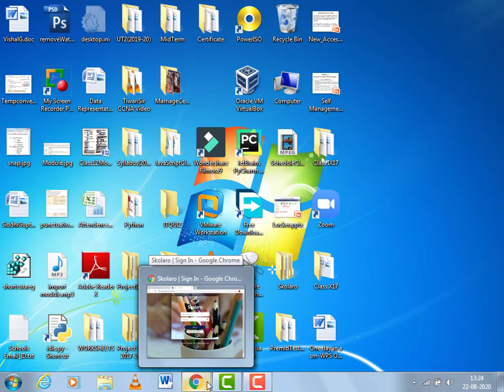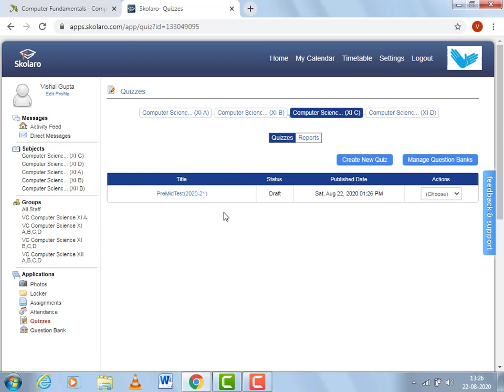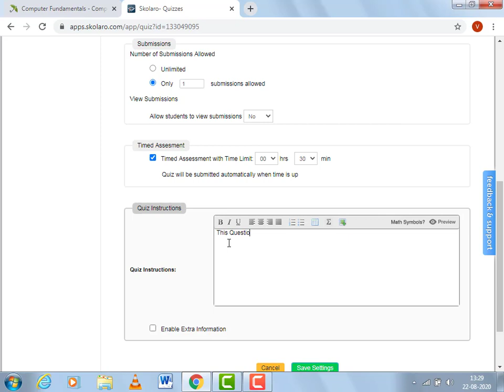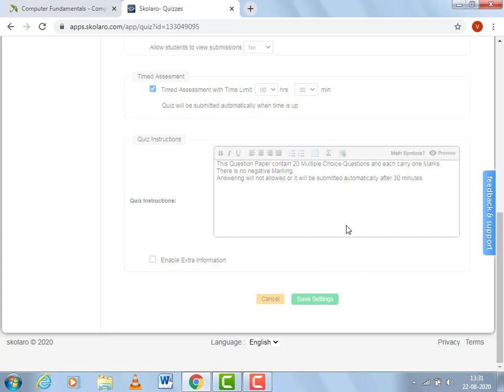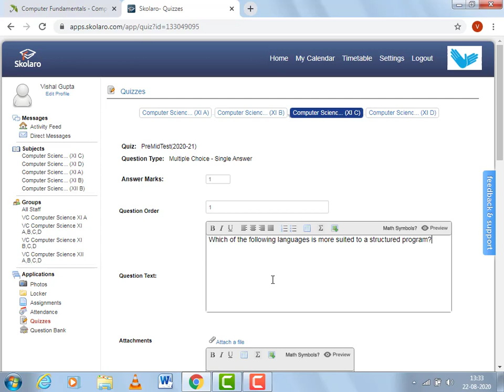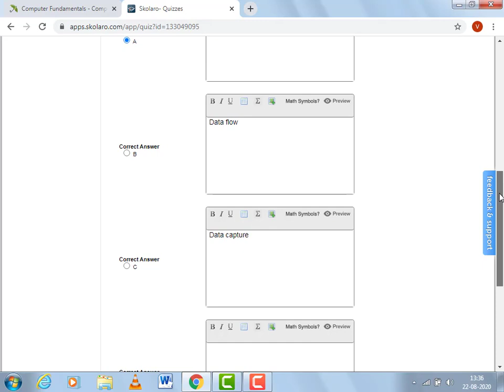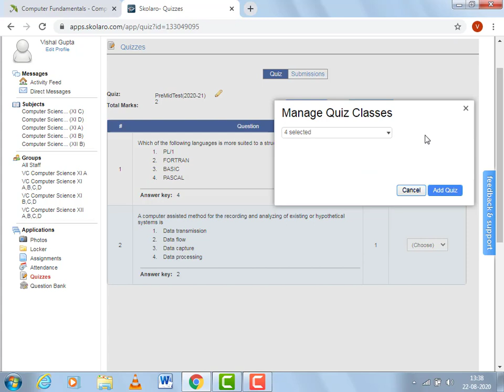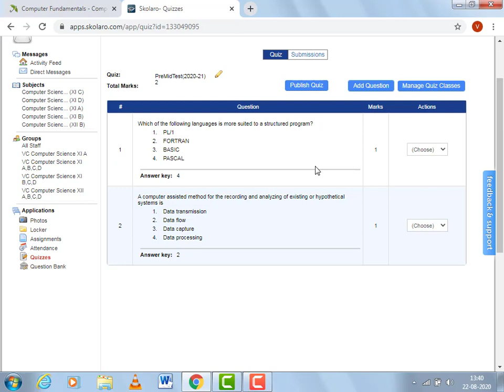How To Create Multiple Choice Question Paper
In This Video Teachers will understand how to create a question Paper.